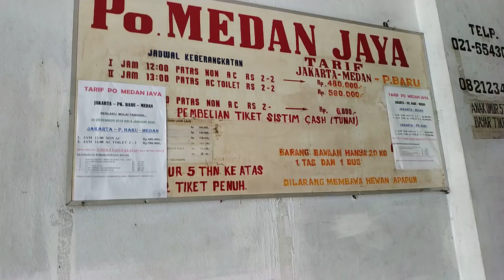Medan Jaya Legend Berangkat ke Medan || Ketemu Youtuber Profesional di loket medan Jaya cikokol